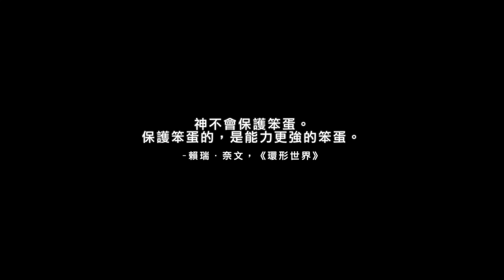鈽多的我不要不要的！！No Man's Sky 《無人深空》EP.2 【老頭】